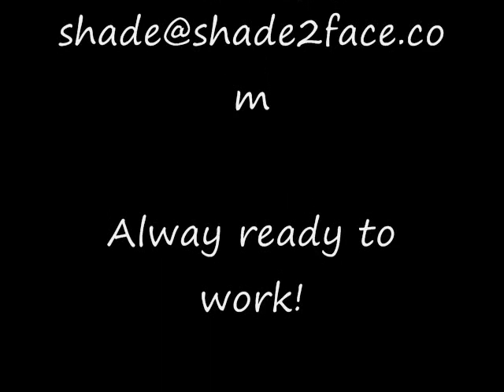Shade Mosquito Boy feat Raw Intalect.wmv